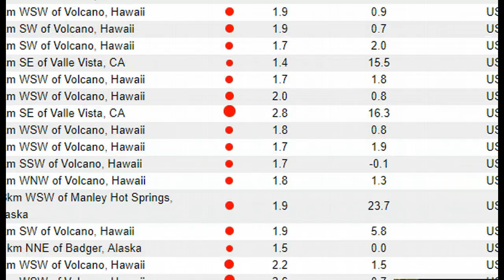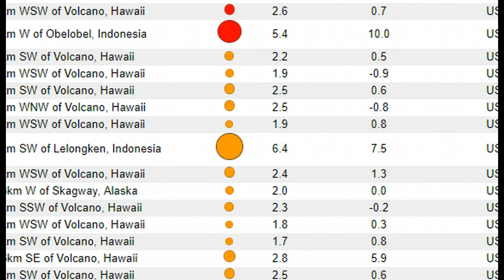Strong Earthquake Hits Near Mount Rinjani In Indonesia, Active Volcano Could Erupt